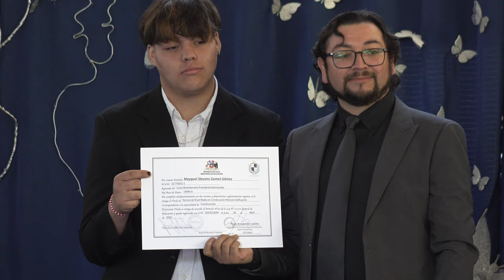TITULACION LBPB 2023 C0004